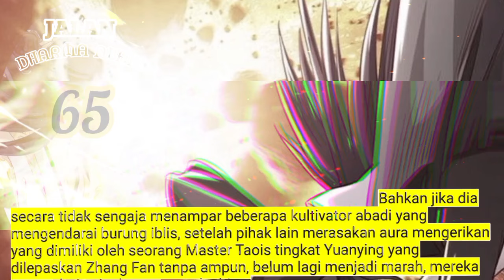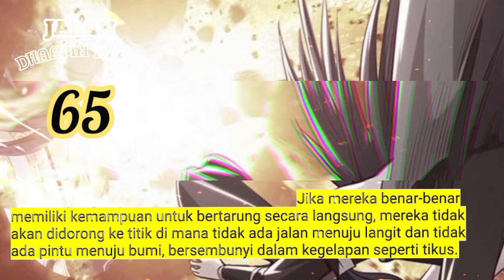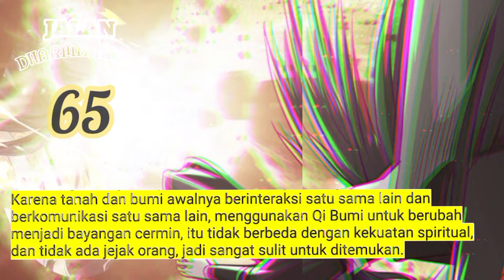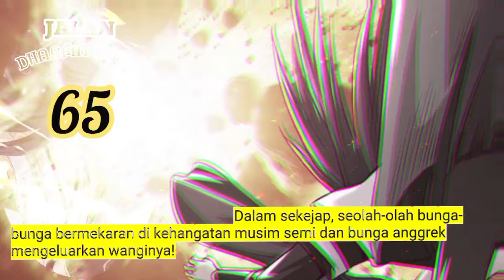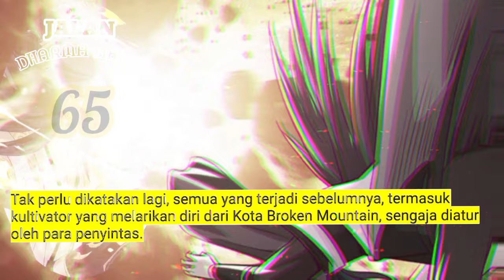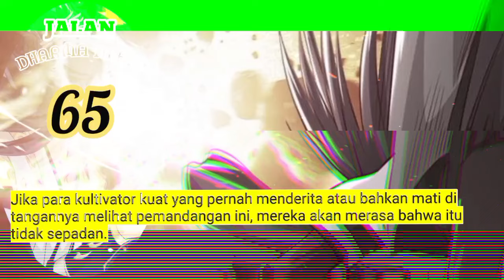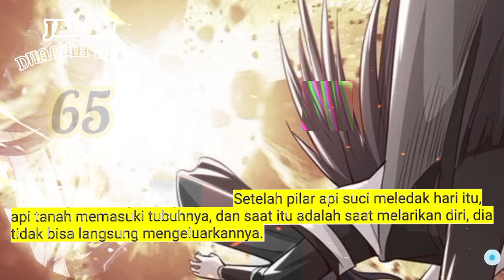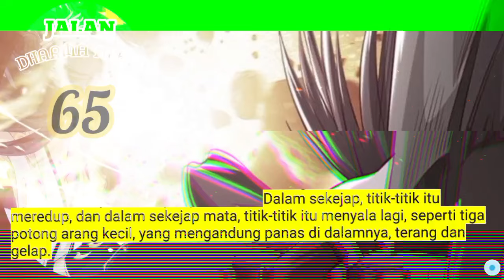Jalan Dharma Abadi season 65